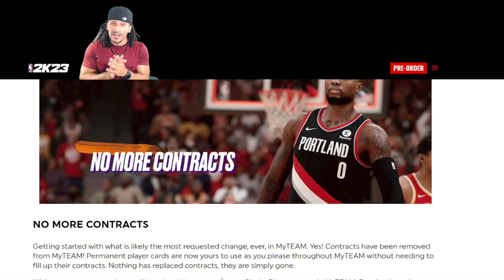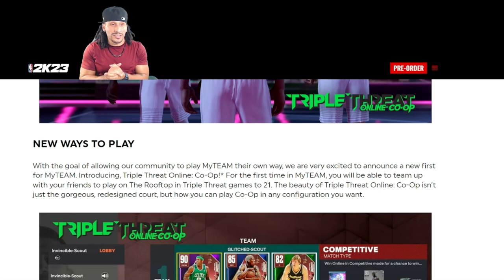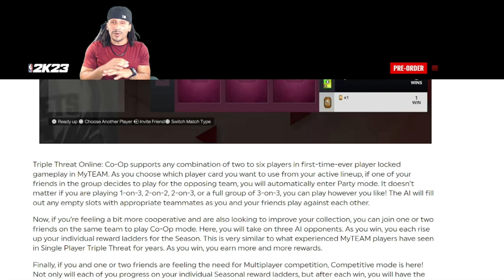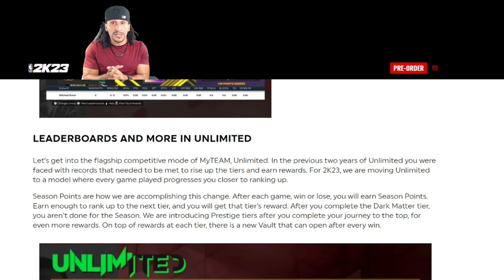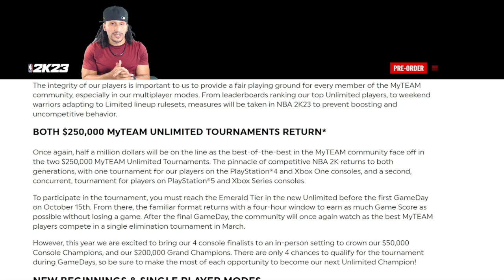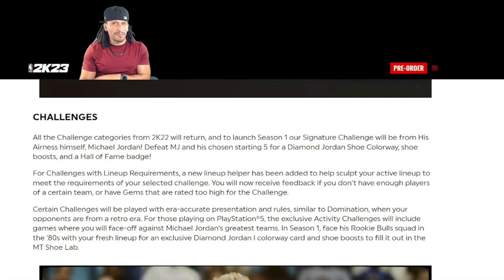NBA 2K23 NEWS UPDATE | NEW COURTSIDE REPORT | MY TEAM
NBA 2K23 NEWS UPDATE | NEW COURTSIDE REPORT # 5 | MY TEAM. WE REVIEW THE DETAILS IN THE LATEST COURTSIDE REPORT RELEASED FOR NBA 2K23. THIS COURTSIDE REPORT EXPLAINS THE NEW FEATURES FOR THE MY TEAM GAME MODE.

Join our Great Gaming Community on DISCORD! ( Link Below )

Shop on Amazon with AllCity at the AllCity Amazon Store!
Help with Your Gaming Setup!

◄█▬█ █ ▀█▀ thε ★LIKE★Button
◄█▬█ █ ▀█▀ thε ★SHARE★Button